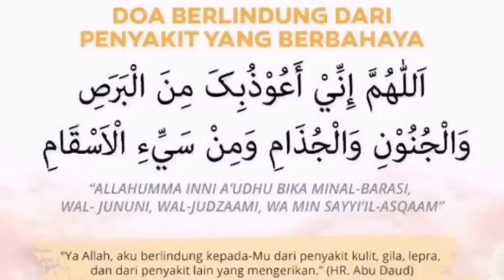REAL MUKBANG - PUASA 6 SYAWWAL (DAY 6) BURGER + MOCHII + TTEOKBOKKI BULDAK + SAMYANG HOT CHICKEN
Assalamualaikum semua 💋
Apa kabar ? Semoga smua dalam keadaan sehat 🙏🏻😊
Ini hari saya berbuka puasa dengan lauk yang sedehana Tp sangat-sangat sedap Alhamdulillah “BURGER 🍔 + MOCHII 🍥 + TTEOKBOKKI BULDAK 🥘 + SAMYANG HOT CHICKEN 🍜”

Ok kepada sesiapa yg berminat mahu try BULDAK CHEESE yg saya makan ni kamu Boleh terus call or WhatsApp (Mo’Kitchen : dan kamu boleh follow ig Dia @Mo’kitchen order la Sangat sedap Dia punya buldak tu sangat-sangat lembut mmng Tdk rugi kamu try kompom akan re-order blik percaya la
Dan
Dan
Dan
Kepada sesiapa yg berminat mahu try MOCHII by MEMEL kamu boleh Whatsapp dan kamu boleh follow ig dia @kk.mochii kompom Tdk menyesal Sbab dia bnyk mentediakan bermacam-macam flavors
😊 Jdi apa lagi order la sekarang 😊😊😊
Btw gaizzzz Sorry video ku masih kurang berkualiti dan banyak kekurangan but I hope you all like and enjoy of this video gaizz.. Thank you so much much more for watching my video don't forget to Like, Subscribe, and comment, See you on my next video gaizzz 😘😘😘